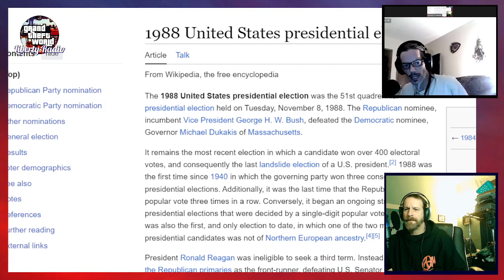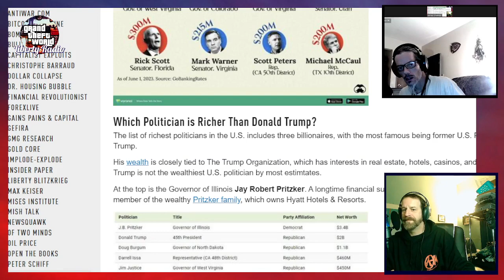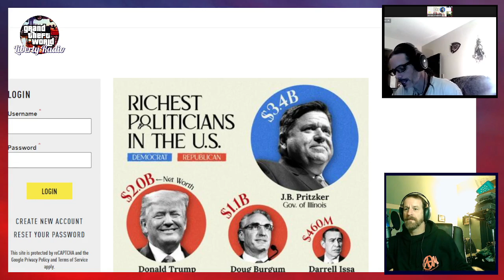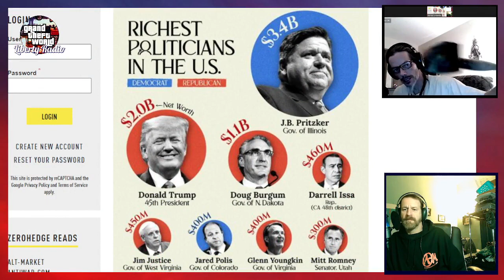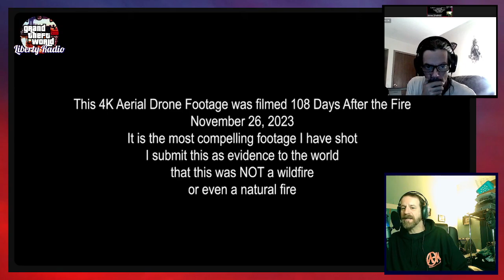Get Fact Harder 9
Get Fact Harder -- a smattering of current events, lovingly sautéed in the High Yona's secret sauce and drizled with absurdity.

BRAND NEW EP -- Dr. Dennis & Dedfela featuring DJ High Yona -- Initiation

NYT Doctors Hunter Biden Quote About Joe Biden's 'Financial' Involvement In Business Dealings
Israel military company purchases robot dogs for use in Gaza war - Middle East Monitor